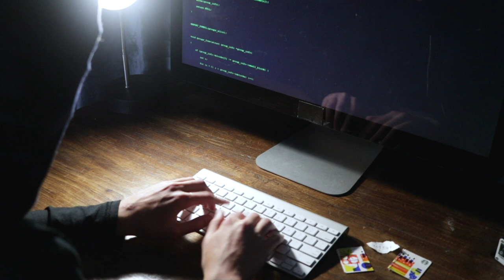Launch Code: A Short Film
In this film, Agent Blevins must protect a confidential Starbucks gift card, although it is not what it appears to be!
Shot on the Canon T6i